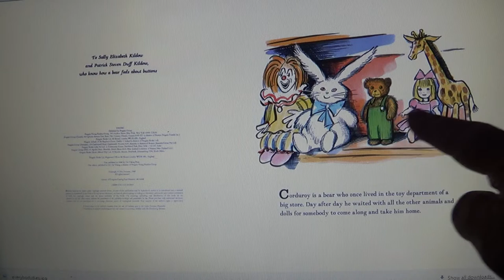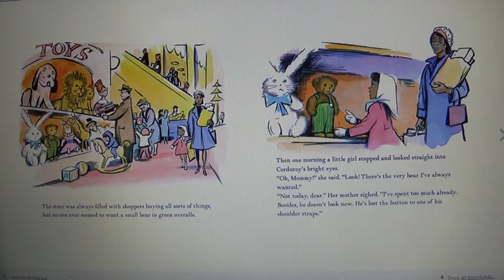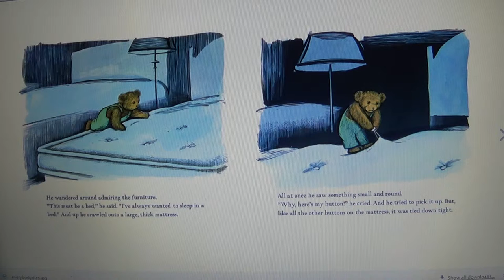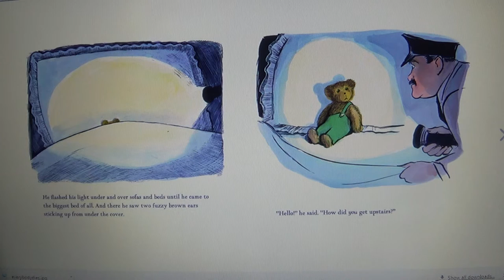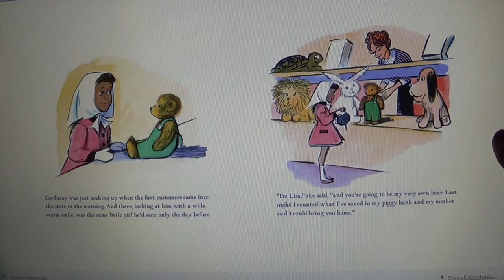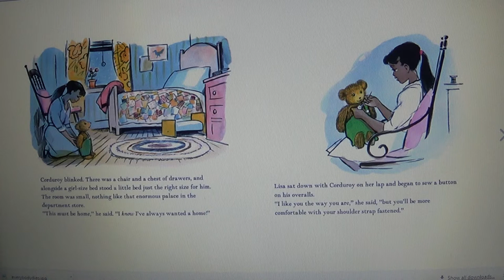Corduroy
Don Freeman's classic character, Corduroy, is even more popular today then he was when he first came on the scene over thirty years ago. These favorite titles are ready for another generation of children to love.